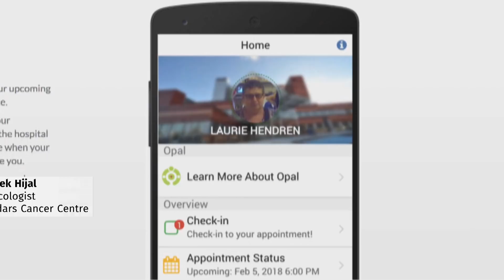Cancer patient builds medical app to help others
As a cancer patient, McGill computer scientist Laurie Hendren found it hard to manage and access all her medical information —  so she built Opal, an app that would help other patients do so.